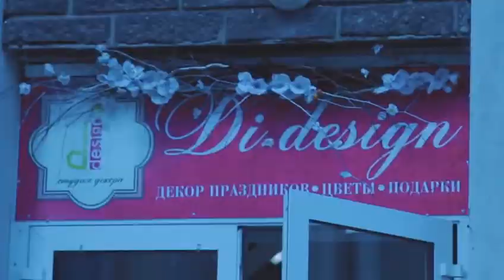Оформление свадьбы в студии декора Di design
Студия декора «Di design»
Динара Назырова - Профессиональный Декоратор и Эксперт в области декора.
Свой бренд я создала 8 лет назад, начиная в сфере оформления мероприятий.
Оформление и дизайн свадебных торжеств, является одним из главных направлений Di design!
Мы создаем проекты несущие в себе характер вашей пары! Рассказывая вашу красивую историю любви!
От нас Вы получаете индивидуальный подход, стильные идеи и персонального декоратора!
Di design это:
- оформление банкетного зала
- организация и декор выездной церемонии
-оформление фотосессий
- свадебные приглашения, букет невесты и аксессуары

Для нас важная каждая деталь, каждая линия, каждый взмах цвета!
Мы создадим для вас сказочную атмосферу и сделаем все для того, чтобы Ваш праздник превратился в настоящее волшебство!

Звоните:
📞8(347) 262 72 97